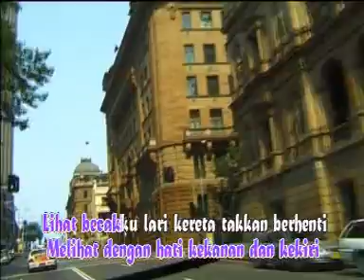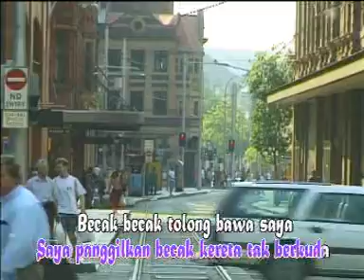AVSEQ07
Naik Becak